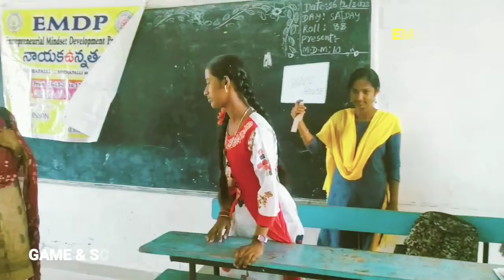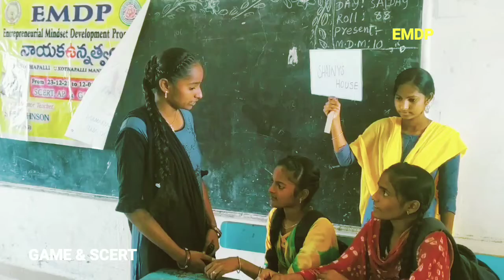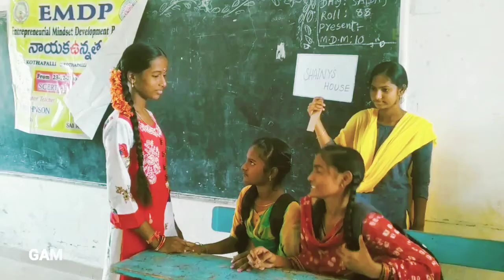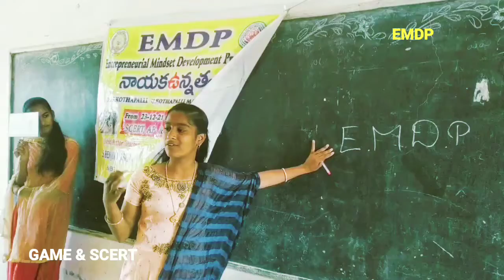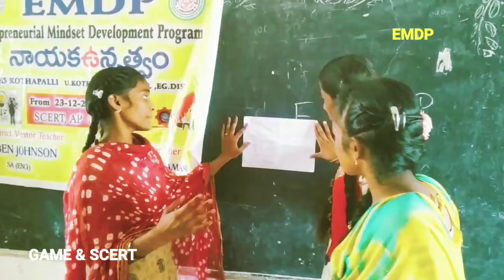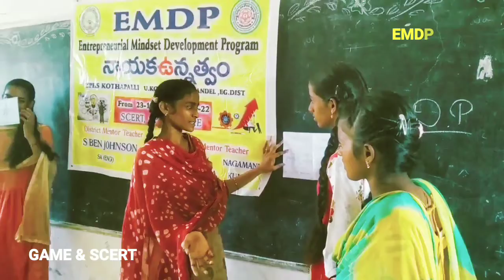7 th session/SKIT/ EMDP/ GAME & SCERT/ZPGHS KOTHAPALLI/EGDT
GAME & SCERT